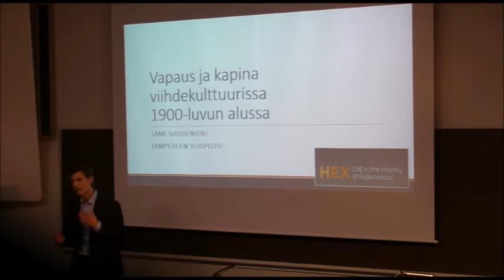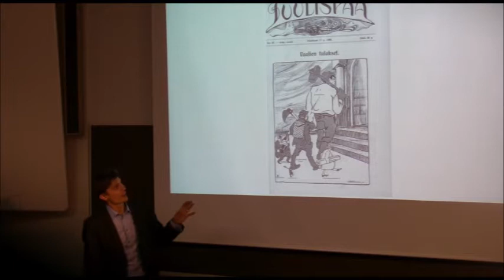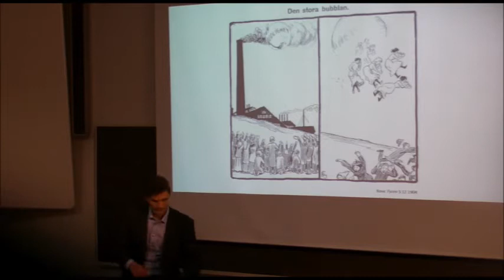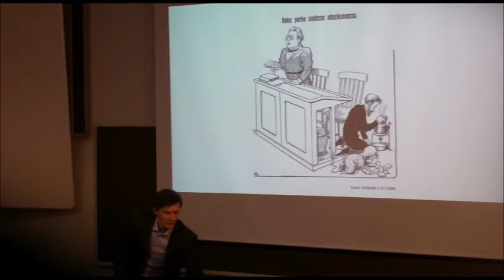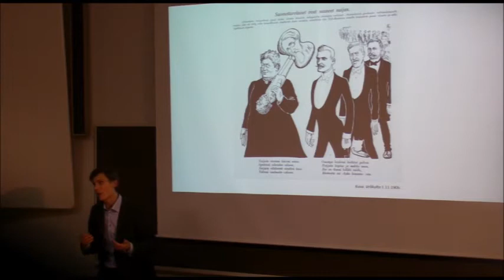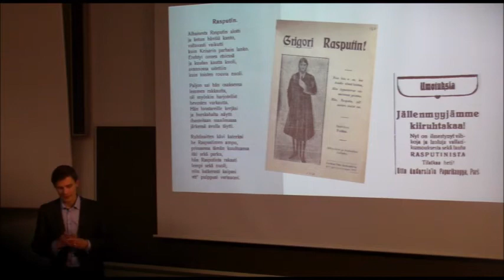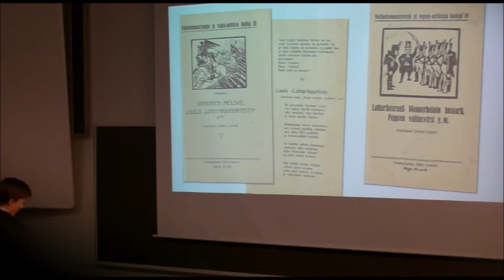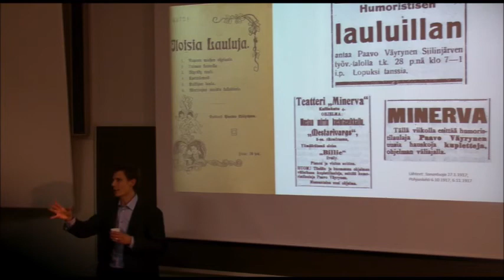Sami Suodenjoki - Vapaus ja kapina viihdekulttuurissa 1900-luvun alussa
FT Sami Suodenjoki luennoi 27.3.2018 Kouvola-talon Honka-salissa. Hän on tutkijana Tampereen yliopistossa. Luennossaan Suodenjoki lähestyi sisällissodaksi kärjistynyttä kansan jakautumista 1900-luvun alun populaarikulttuurin kuten pilakuvien ja arkkiveisujen välityksellä. Hänen erityiset tutkimus- ja opetusalat: Kansalaisten suhde esivaltaan ja Venäjään autonomian ajan lopun Suomessa, Työväenliike, protestit ja vallankumoukset, Maaseudun ja Tampereen kaupungin historia 1800- ja 1900-luvuilla.